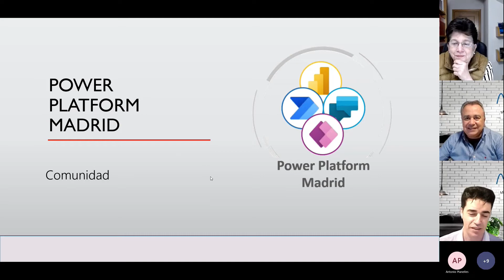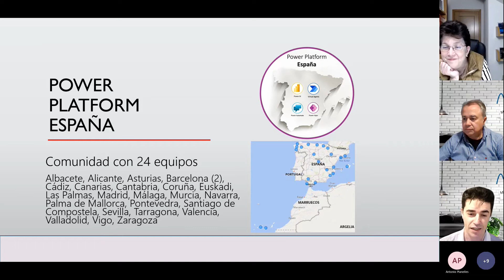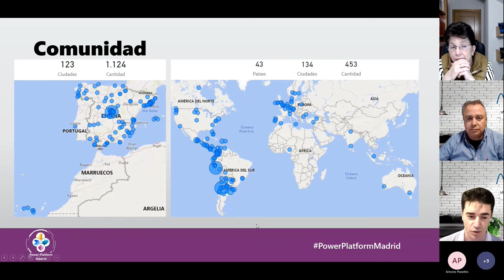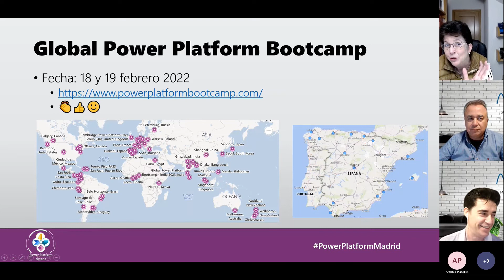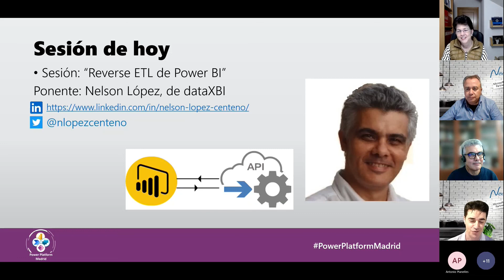Power Platform Madrid Sesión XXVI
En este XXVI encuentro os contamos algunas novedades alrededor del mundo de Power Platform, incluyendo nuevos miembros, nuevas comunidades, próximos eventos y noticias destacadas.

Microsoft & LinkedIn - Rutas de Aprendizaje
Artículo de Microsoft

Ruta de Aprendizaje de DAX ¡Gratis!